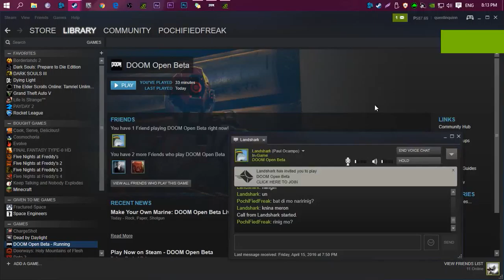DOOM | Open Beta | Pinoys get rekt by Binay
DOOM just extended its open beta for one more day! Hurry up and join the beta before April 18, 2016 11PM ET ends!